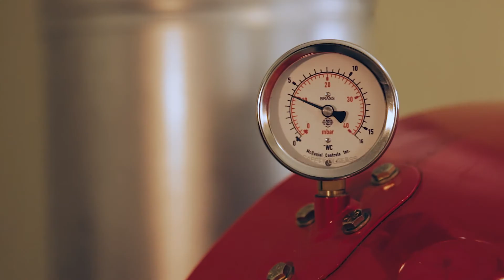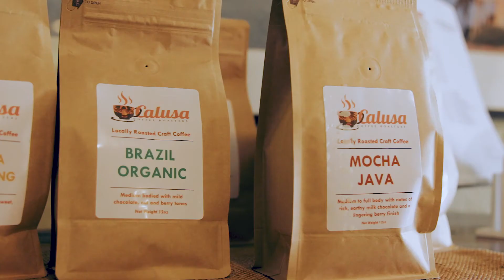Calusa Coffee Roasters | Fort Lauderale Florida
Calusa Coffee Roasters in Fort Lauderdale Florida is a small batch micro roaster and coffee shop.